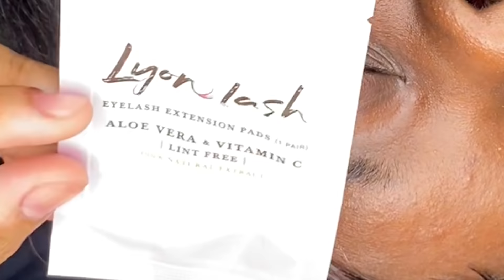Mega Volume Tutorial | Lash With Me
The guide to success. A complete lash class at your fingertips. All the tips and secrets they didn’t want you to know. This Lash Manual is the same Lash Manual I use for my classes and give to my students to use throughout their lash career. Although this features everything you would learn in a lash class, an actually lash class is still very vital and necessary. This Manual includes information on: Anatomy of the eye, cycle of the eyelash, sanitation and safety, lash curls and thickness, why does eye shape matter, lash mapping, glue, tweezers, preparations for application, lash procedure, lash removal, lash fill-ins, aftercare, success plan and tips, vendor list and complete supply list full of recommendations.